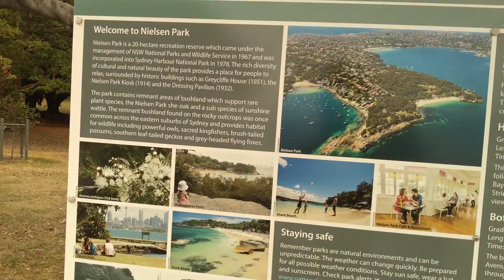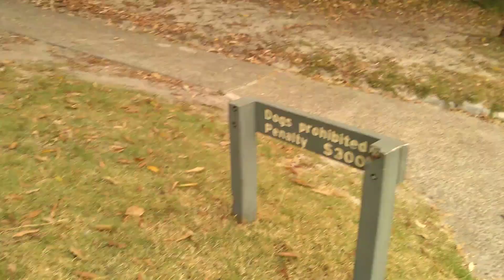Nielson park beach Sydney Australia شاطىء حديقة نلسون